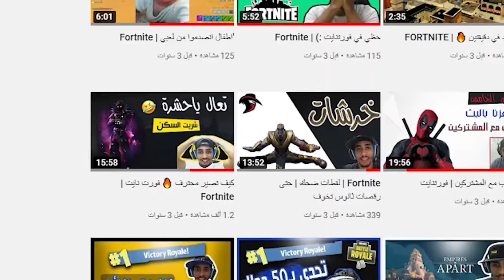ردة فعلي - عودة تلتد 🔥 القديمة افضل ؟ 😱 || فورتنايت FORTNITE